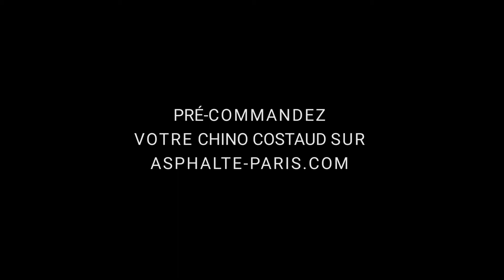Asphalte Chino campaign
brand @asphalte_paris
model @stephane_prevost
video @pierreblondel___
music @olivierdaubry